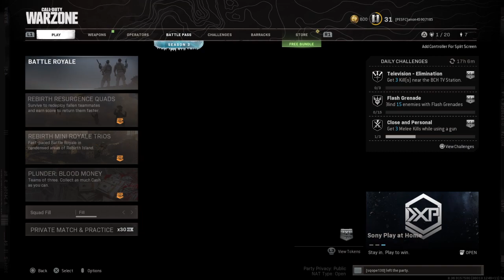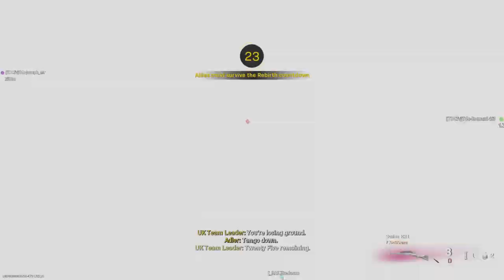Call of Duty WarZone with Huzzy